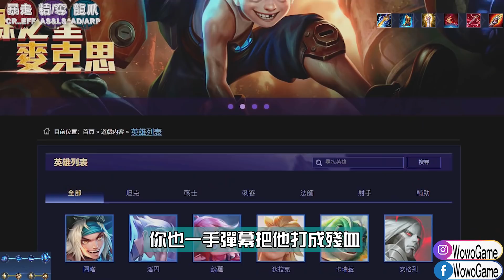【傳說對決】🔥比法師更適合走中路的射后🔥比任何法師跑更快更痛😱選她更屌為何還要選法師？😂 【MAD Team】【Liên Quân】【全字幕】卡芬妮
❤️贊助支持窩窩： 恆生銀行 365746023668 WONG (For香港觀眾) / 聯繫窩窩 (For其他地方觀眾)

卡芬妮 Capheny S20 新賽季